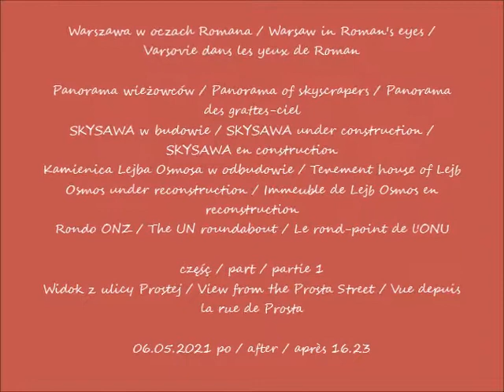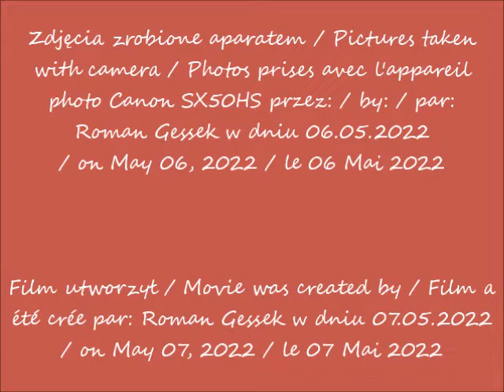2022 05 06 Warszawa Panorama wieżowców SKYSAWA Rondo ONZ cz 1 Widok z ulicy Prostej po 16 23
SKYSAWA w budowie / SKYSAWA under construction / SKYSAWA en construction
Kamienica Lejba Osmosa w odbudowie / Tenement house of Lejb Osmos under reconstruction / Immeuble de Lejb Osmos en reconstruction
Rondo ONZ / The UN roundabout / Le rond-point de l'ONU
Widok z ulicy Prostej / View from the Prosta Street / Vue depuis la rue de Prosta
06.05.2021 po / after / après 16.23